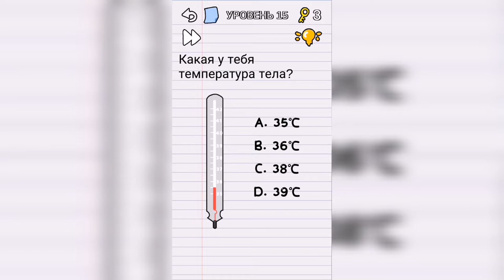Stump me Уровень 15 Какая у тебя температура тела?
Как пройти Stump me, ответы, решение Уровень Какая у тебя температура тела?

Привет, ребята!